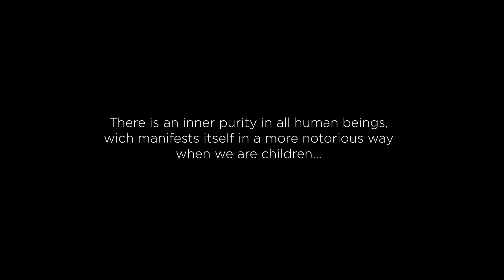THE CHILD WITHIN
By Rocío Infestas,

There is an inner purity in all human beings, which manifests itself in a more notorious way when we are children, and it can’t be denied that experiences at the beginning of our lives define us, making this stage a crucial part of our development and understanding of the future.

The inner child paintings speaks to us about those unique moments that shape us, where innocence is confronted with life experience, in which our belief system is starting to be formed and sometimes is broken by pain and fear, it is in this moment and stage of life where the inner child manifests itself with all of its might and faith in front of the reality.

There is no excuse to the horrors committed by adults, but we can most always understand that within every adult there might be a tormented child.

The inner child reminds us all that we too were pure and loving children ourselves.